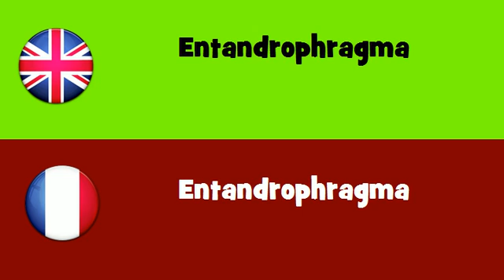FROM ENGLISH TO FRENCH = Entandrophragma